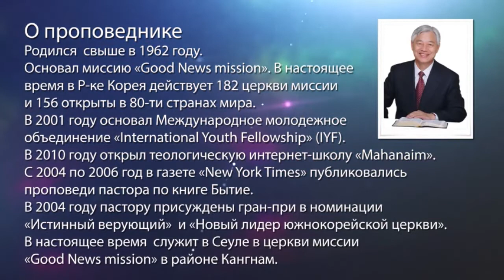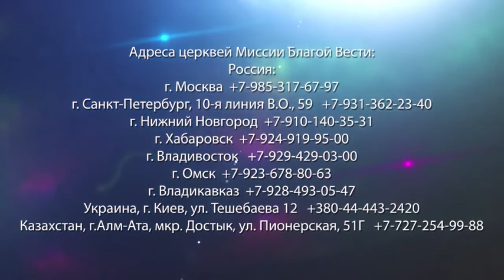ВОСКРЕШЕНИЕ ЛАЗАРЯ. «Да будет свет» (230)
Когда мы не знаем волю Бога, многое становится проблемой. Когда Лазарь заболел, Иисус сказал, что это болезнь не к смерти. Но когда Мария и Марфа увидели, что Лазарь умер, то в их сердцах исчезло слово Иисуса, которое говорило, что он не умрет.

Но умер не Лазарь, а слово, которое было в сердцах женщин. И поскольку умерло слово, умер и их брат. Иисус пришел, чтобы оживить Лазаря. Однако Лазарь, что был в сердцах Марии и Марфы, ожить не может.

В этом выпуске пастор Ок Су Пак говорит о воскрешении Лазаря и разбирает отрывок из11 главы Евангелия от Иоанна 23-50.